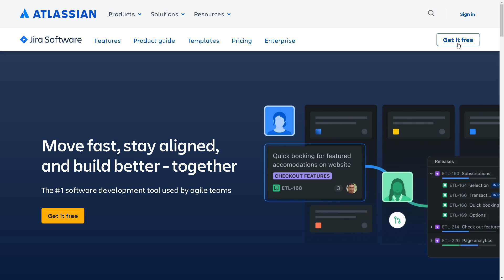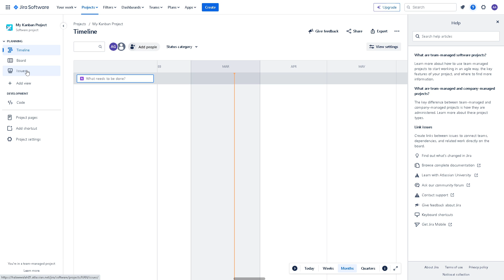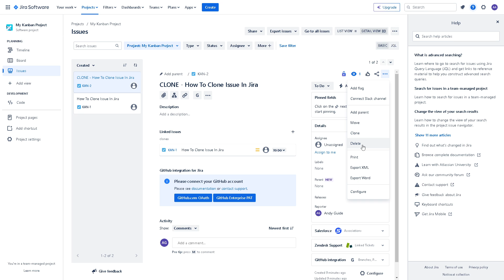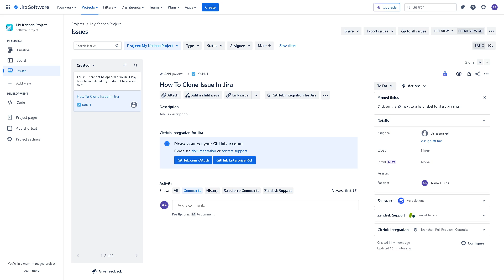How To Delete Issue In Jira Software (Full 2024 Guide)